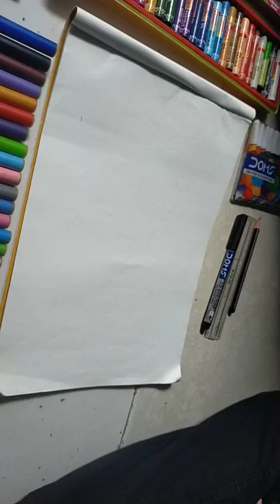First drawing on channel. @Gupta Art's#Mini Cooking 01